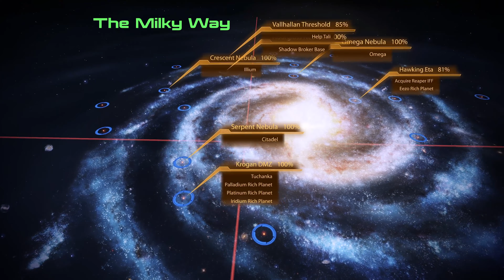Mass Effect Legendary Edition: Mass Effect 2 | Insanity Mode | Let's Play | Part 39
Let's Play Mass Effect Legendary Edition: Mass Effect 2 Part 39 -  Thane's loyalty mission.

One of the Best Sci-Fi games in the history of gaming, Mass Effect Legendary Edition: Mass Effect 2 is the second of the trilogy that defines a generation of the RPG genre.

If you liked the video,  please remember to leave a "Like" & "Comment" below! And if you have suggestions or games you would like me to play, please let me know as well! I would much appreciated it!